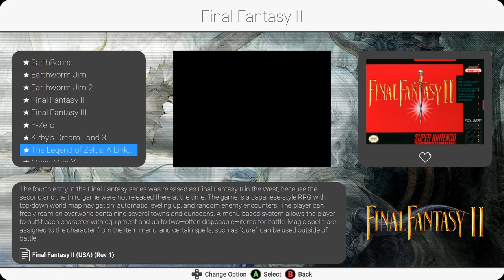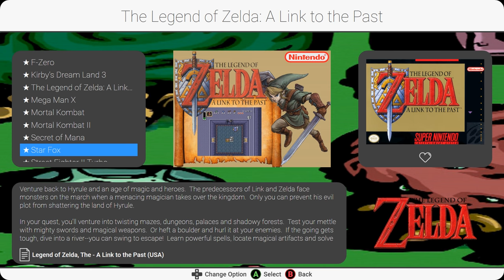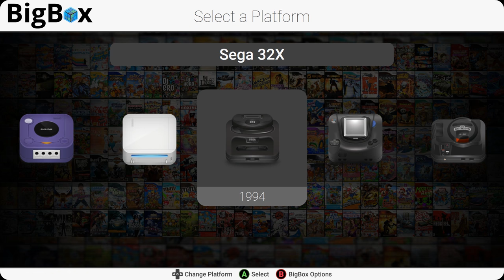LaunchBox Big Box Demo with New Modern Mini Theme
Check out a quick demo of vsilvalopes' new Modern Mini theme for Big Box!

Big thanks goes out to vsilvalopes, Grila, and jegeroel for their work on this theme.

Startup video is Big Box Particles by TheClassicalGod.